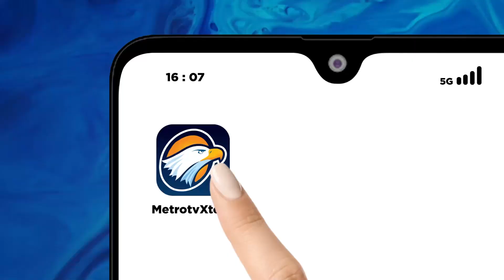Arus Lalu Lintas di Ruas Tol Jakarta-Cikampek KM 57 Ramai Lancar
MetroTV, Pantauan Arus Lalu Lintas Libur Akhir Tahun